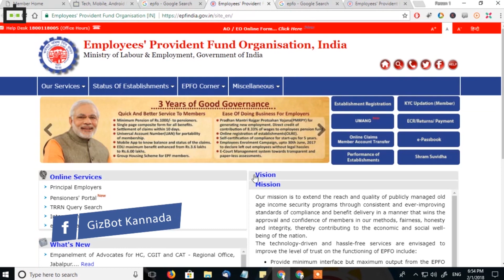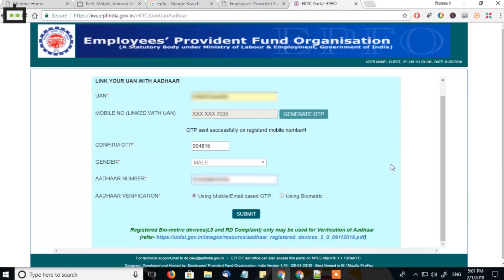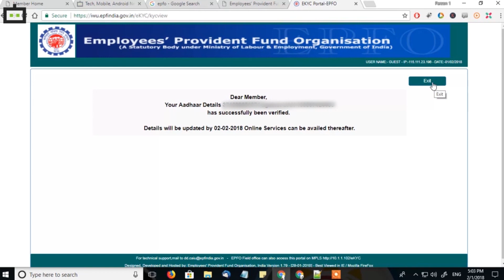PF ಖಾತೆದಾರರು ಈ ಸುದ್ದಿ ಓದಲೇಬೇಕು? June 1 ರಿಂದ ಜಾರಿಯಾಗಲಿದೆ ಹೊಸ ನಿಯಮ?